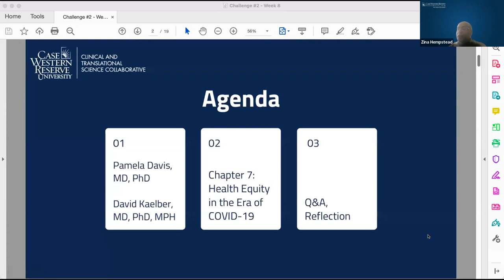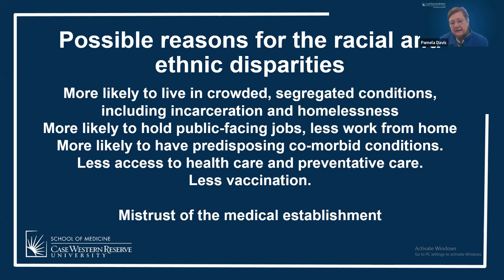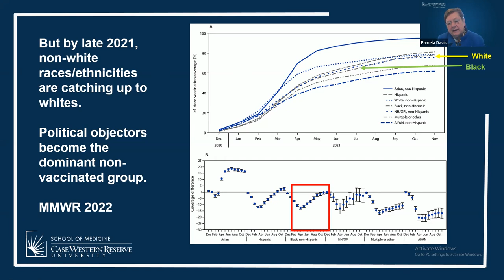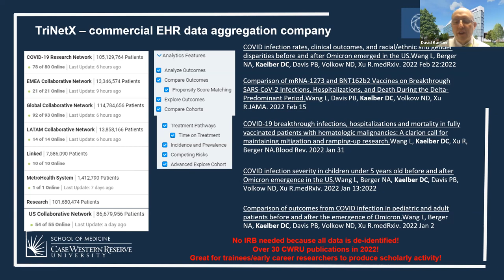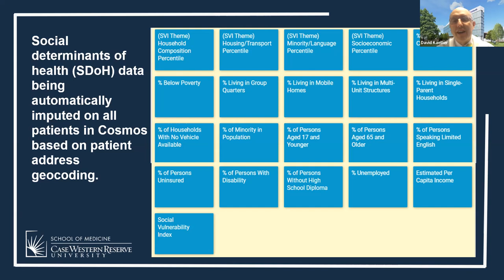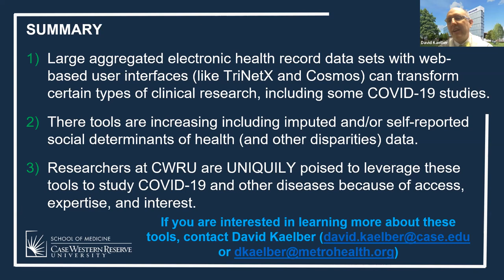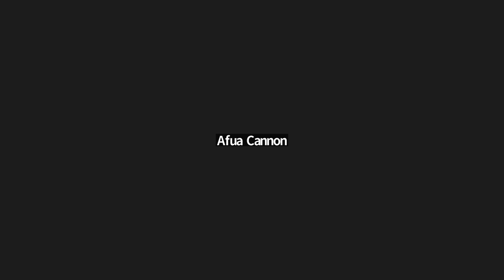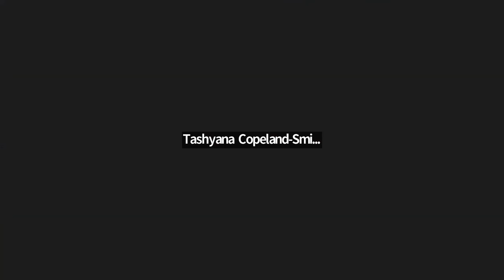David Kaelber, MD, PhD, MPH and Pamela B. Davis, MD, PhD - Chapter 7 (12/01/22)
The Mission: Health Equity Challenge Series is a four-part, interdisciplinary, multimedia challenge that aims to unite researchers, healthcare professionals, caregivers, and community members in the charge of eliminating health disparities and advancing health equity through translational science.

For our second challenge in the series we dedicated eight weeks to discuss Why Are Health Disparities Everyone's Problem? by Lisa Cooper, MD. Each week we heard presentations from local and national health equity researchers and champions on research or work that aligned with the chapter of the week's focus.

This week we discussed Chapter 7: Health Equity in the Era of COVID-19 and heard from David Kaelber, MD, PhD, MPH, Chief Informatics Officer, MetroHealth and Pamela B. Davis, MD, PhD, Arline H. and Curtis F. Garvin Research Professor, School of Medicine, Case Western Reserve University.